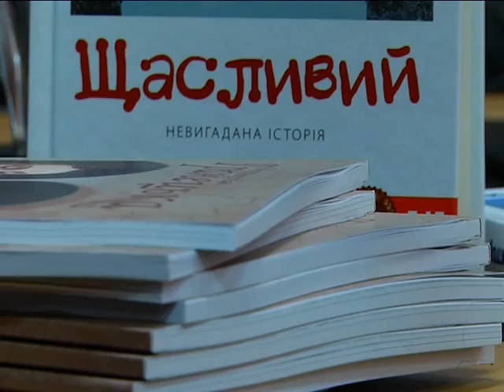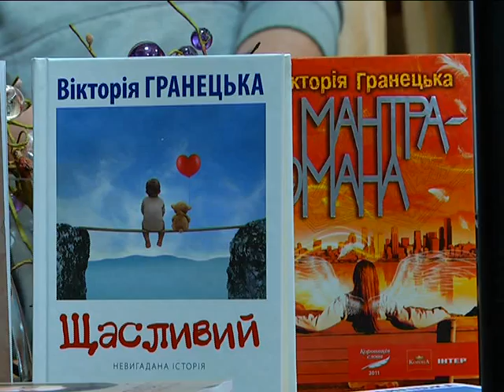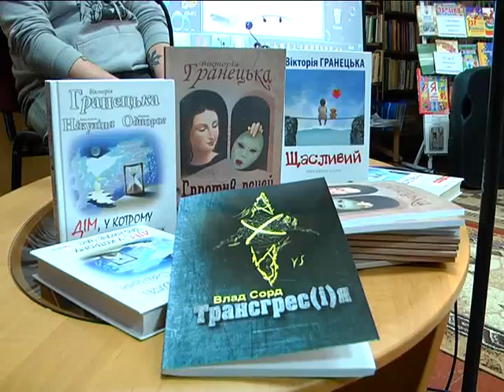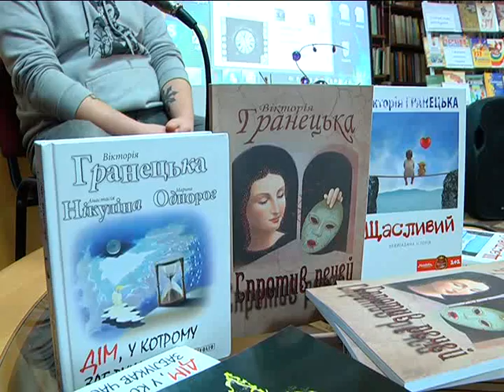Поєднані творчістю і коханням